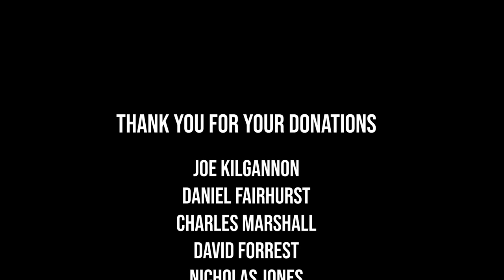BIG CHANGES ARE HAPPENING!